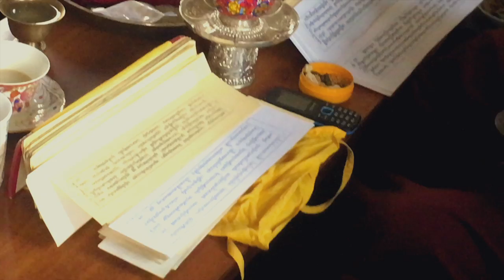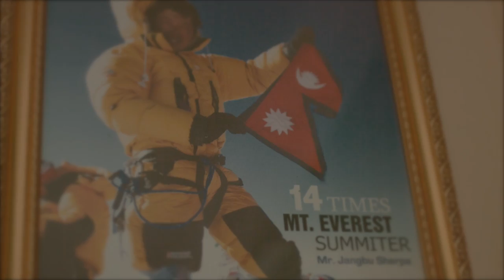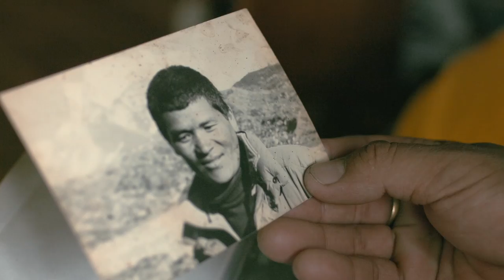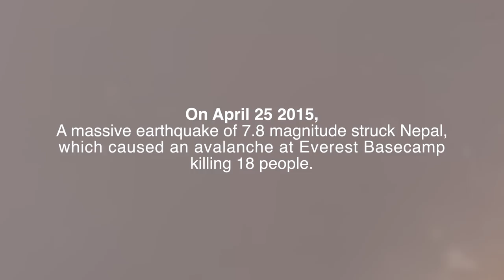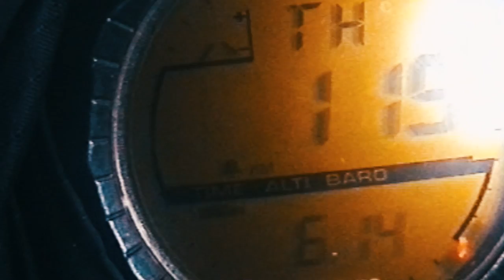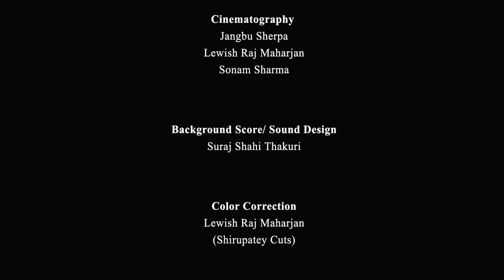Mission Everest Movie By purushottam sanu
About Everest climber